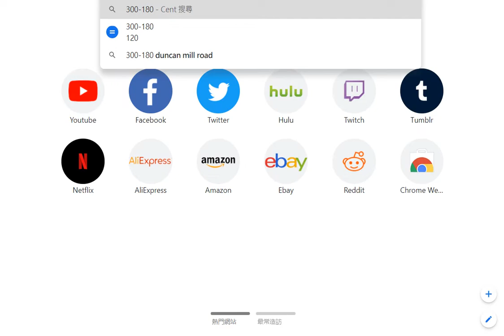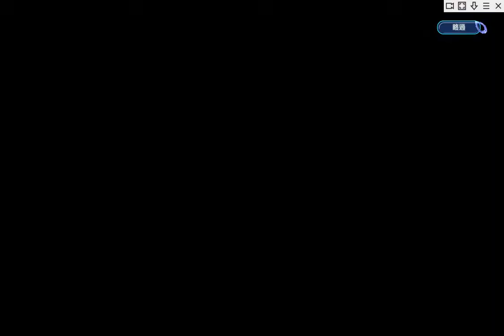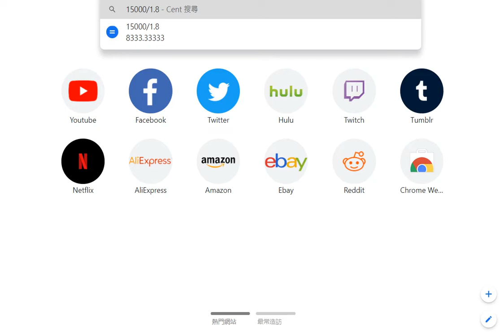一寸大魔域 轉蛋＆教學 新手玩家的選角參考 與 練角方向推薦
雷神轉蛋30抽實測，告訴你為何不該碰它！
如果武道館選了百介，該用甚麼角色組隊搭配？
★想了解更多資訊點選左下角的"顯示完整資訊"

直播中斗內會有可愛的林檎owo